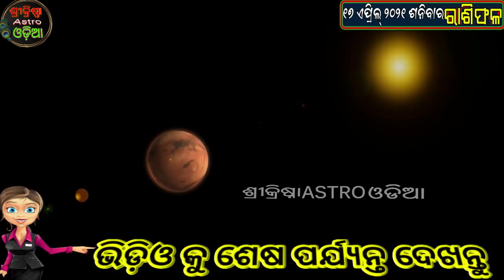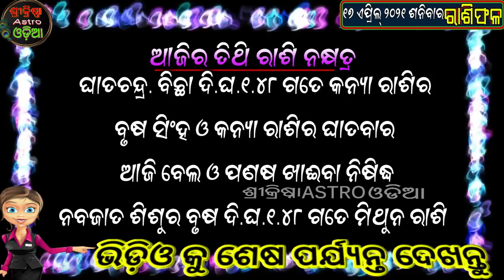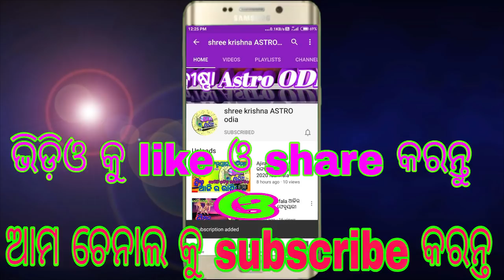Ajira rasifala | 17 April 2021 ଶନିବାର | Today odia Horoscope | ajira rashifala odia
about video,,,,,,aji ame janiba 17 april 2021 ଶନିବାର dinara rashifala bisayare.

ଏପ୍ରିଲ ୨୦୨୧ ମାସିକ ରାଶିଫଳ ⇙⇙⇙⇙⇙click here ⇙⇙⇙⇙⇙⇙⇙⇙⇙⇙